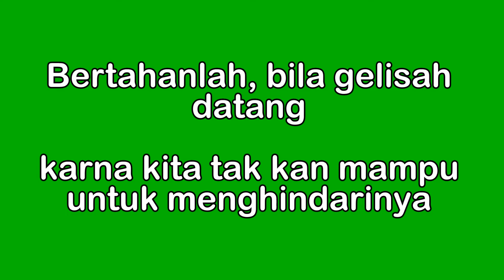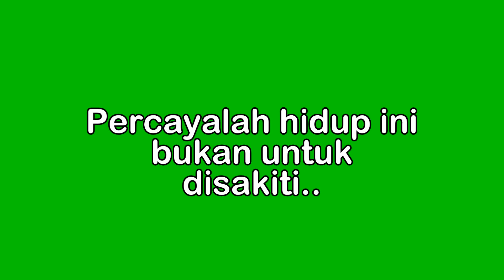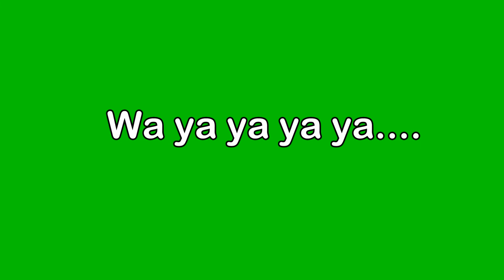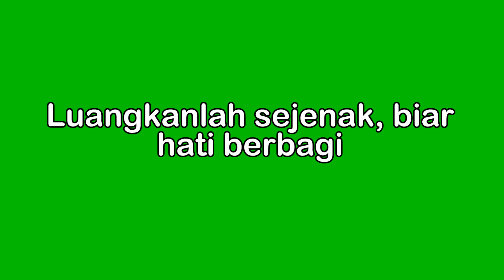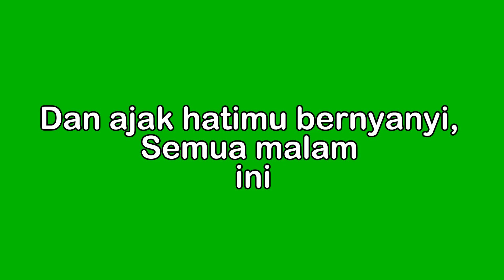Tipe X Ya Ya Ya Lirik